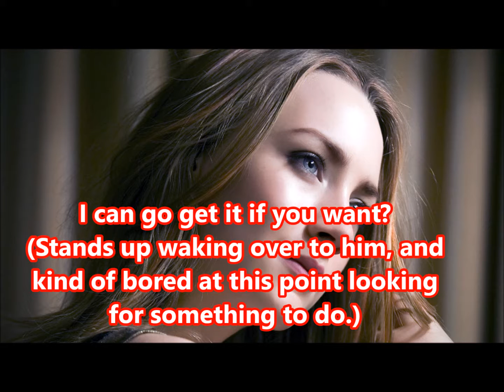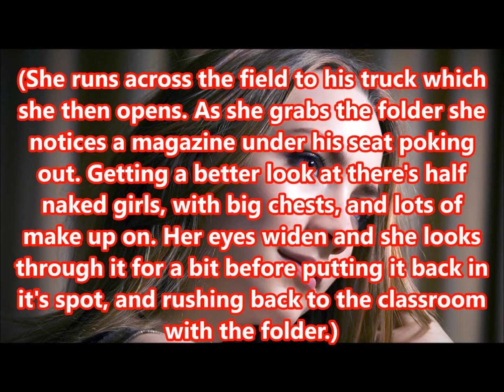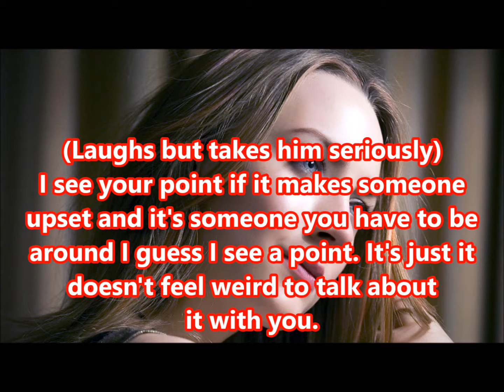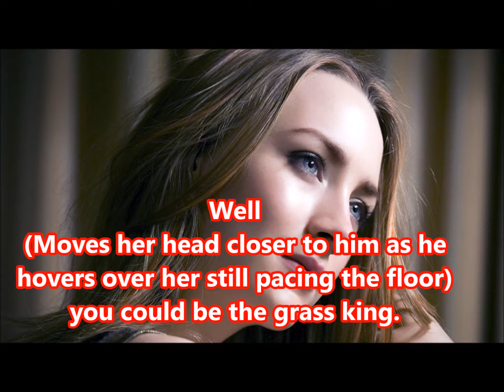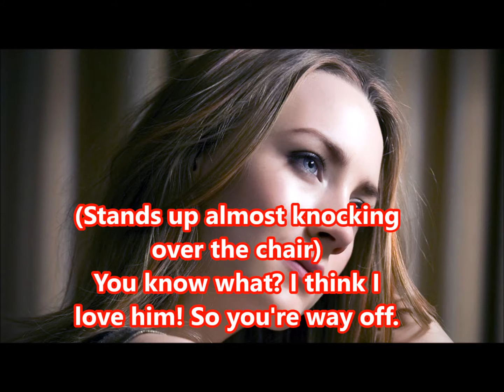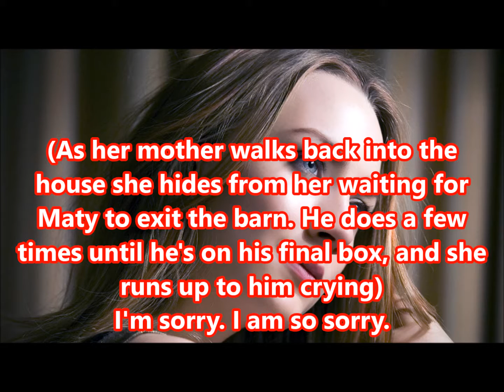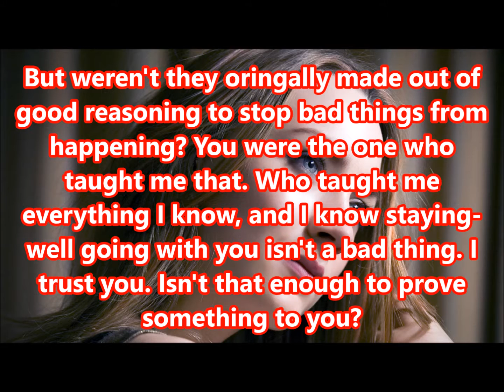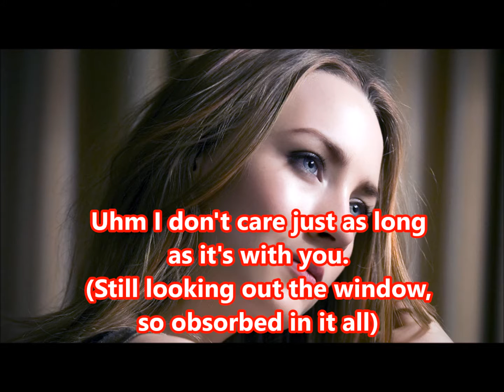The Lolita Affair S2E8: The Great Escape